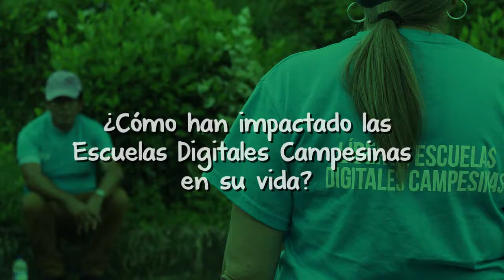En Silvania – Cundinamarca, los líderes impulsan la educación rural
En Silvania, Cundinamarca, se encuentra uno de los Centros Modelo de las Escuelas Digitales Campesinas de ACPO, desde allí los líderes del municipio han forjado la construcción de una educación rural de calidad. Ellos nos cuenta qué significa ser líderes de sus comunidades y cómo las Escuelas Digitales Campesinas han impactado su vida